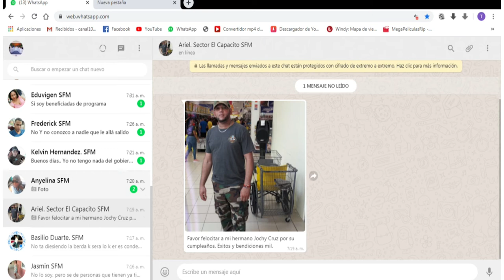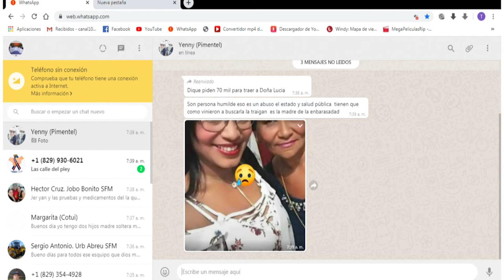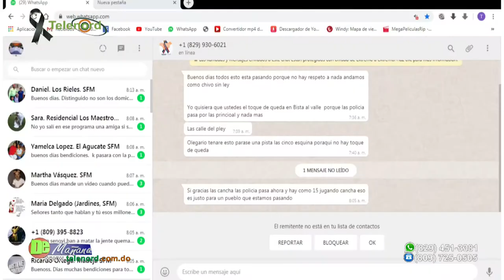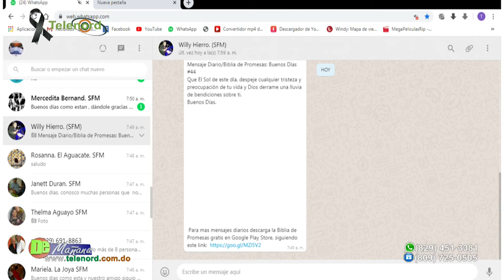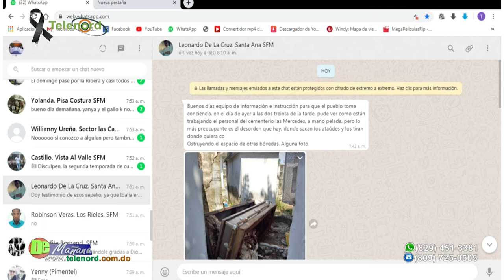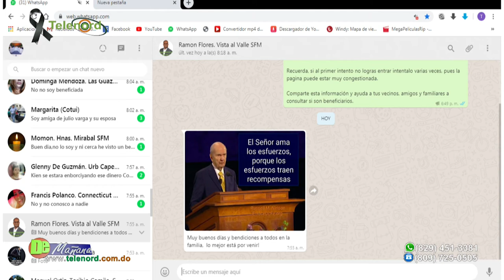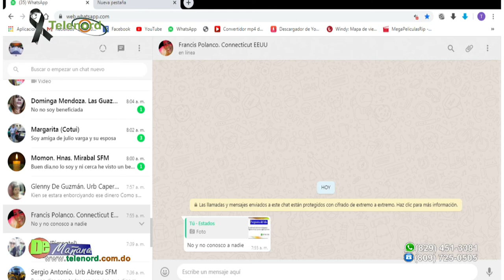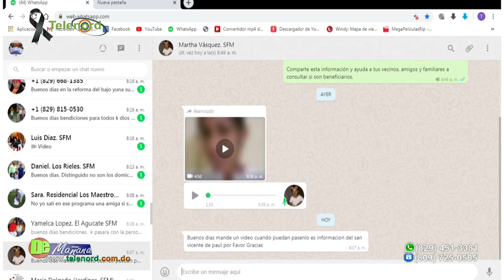De Mañana Martes 07- 04- 2020